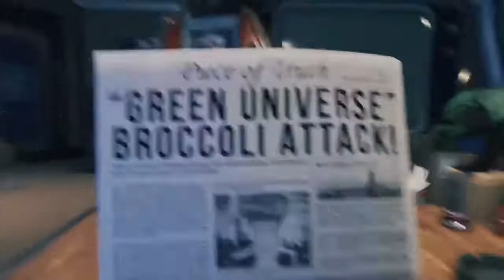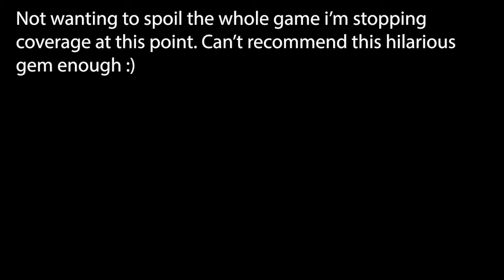BreathEdge - Let's Play